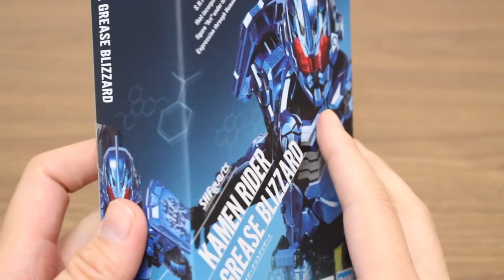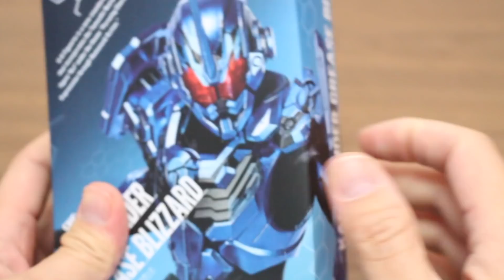バンダイって神様？S.H.Figuarts 仮面ライダーグリスブリザード 仮面ライダービルド KAMEN RIDER GREASE BLIZZARD UNBOXING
この動画は「バンダイって神様？S.H.Figuarts 仮面ライダーグリスブリザード 仮面ライダービルド KAMEN RIDER GREASE BLIZZARD UNBOXING」です♪

仮面ライダージオウ、ビルド、パトレンジャー、ルパンレンジャーなどの特撮系から、ドラゴンボール超やナルト、アべンジャーズなど、世界的に人気のおもちゃをストップモーション(コマ撮り)動画やレビュー動画で紹介しています♪

紹介している商品は主に、S.H.Figuarts(フィギュアーツ)や食玩のミニプラ、創動、装動(sodo)、DX玩具(フルボトルやキュータマなど)や、びっくらたまごと、幅広く紹介しています^^

●スマートボディになっちゃった？！S.H.Figuarts 仮面ライダークローズマグマ レビュー KAMEN RIDER CROSS-Z MAGMA UNBOXING
●ハザードトリガーとも連動！DXグリスブリザードナックル！仮面ライダービルド KAMEN RIDER BUILD GREASE BLIZZARD
●やばいのキター！S.H.Figuarts ヘルブロス レビュー 仮面ライダービルド HELL BRO'S UNBOXING KAMEN RIDER BUILD
●赤色問題再び？S.H.Figuarts 仮面ライダーグレートクローズ レビュー KAMEN RIDER GREAT CROSS-Z UNBOXING
●最速レビュー！S.H.Figuarts 仮面ライダービルド ラビットタンクハザードフォーム 魂ネイション2018限定
●ヒゲー！の角問題発覚？！S.H.Figuarts 仮面ライダーローグに変身！仮面ライダービルド KAMEN RIDER ROGUE KAMEN RIDER BUILD
●もしもエボルトとゲンムが手を組んでライダー対戦が勃発したら   ストップモーション 創動  仮面ライダービルド&装動 エグゼイド
●かずみんのグリスブリザード見参！創動build12 仮面ライダービルド クローズビルドフォームも！食玩 KAMEN RIDER BUILD SODO12
●心火を燃やしてぶっ潰す！S.H.Figuarts 仮面ライダーグリス 仮面ライダービルド KAMEN RIDER GREASE REVIEW KAMEN RIDER BUILD
●仮面ライダービルドのプラモデルがアーツ越え？フィギュアライズスタンダード 仮面ライダービルド KAMEN RIDER BUILD MG FIGURE-RISE PLASTIC MODEL
●仮面ライダーグリスブリザードに変身！BTCRで作ってみた！仮面ライダービルド ブリザードナックル KAMEN RIDER BUILD GREASE BLIZZARD
●S.H.Figuarts 仮面ライダークローズチャージ 仮面ライダービルド レビュー  KAMEN RIDER CROSS-Z CHARGE REVIEW KAMEN RIDER BUILD
●創動build11 仮面ライダービルド ジーニアスフォームに変身！仮面ライダーエボル フェーズ4、マットローグも！食玩 KAMEN RIDER BUILD SODO 11
●S.H.Figuarts 仮面ライダービルド ラビットタンクスパークリング レビュー KAMEN RIDER BUILD RABBIT TANK SPARKLING FORM REVIEW
●S.H.Figuarts 仮面ライダービルド マシンビルダー & パーツセットをレビュー！フィギュアーツ KAMEN RIDER BUILD MACHINE BUILDER & PARTS SET
●一発コンプリート！びっくらたまご 仮面ライダービルド 最強ファイナルフォーム ジーニアスフォーム 仮面ライダーエボル クローズマグマ ローグ KAMEN RIDER BUILD BATH BUBBLE
●エボルドライバー&エボルトリガーとの連動がかっこいい！DXジーニアスフルボトル レビュー  KAMEN RIDER BUILD GENIUS FULL BOTTLE GENIUS FORM REVIEW
●S.H.Figuarts 仮面ライダークローズ 爆誕！仮面ライダービルド フィギュアーツ KAMEN RIDER CROSS-Z REVIEW KAMEN RIDER BUILD
●創動build11に仮面ライダーマットローグが登場！仮面ライダーエボルフェーズ4も！仮面ライダービルド 食玩 KAMEN RIDER BUILD SODO 11
●ハッピーセット 仮面ライダービルドを６セット大人買いで最速レビュー！マクドナルド KAMEN RIDER BUILD HAPPY MEAL TOYS REVIEW Macdonald'
●仮面ライダービルド DXジーニアスフルボトルも！ヲタファさん、ショウカイジャーさんも登場するよ！東京おもちゃショー2018